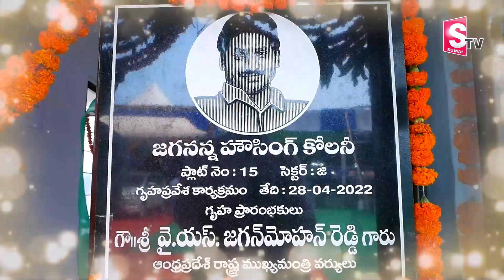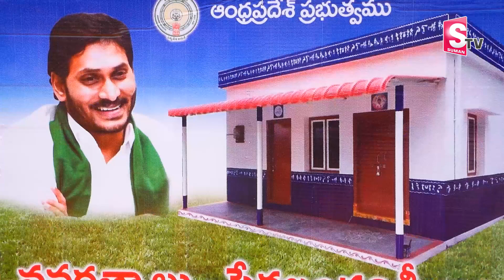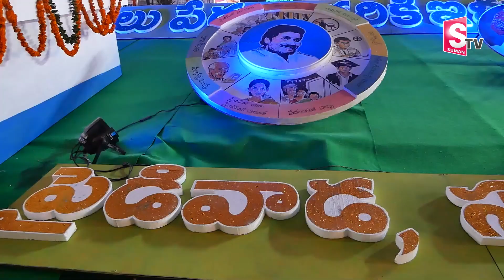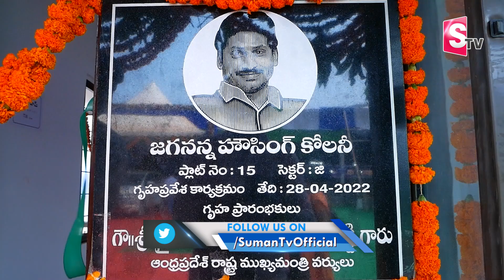AP CM YS Jagan Opening YSR Housing Colony in Visakhapatnam | YS Jaganna Illa Pattalu Housing Scheme